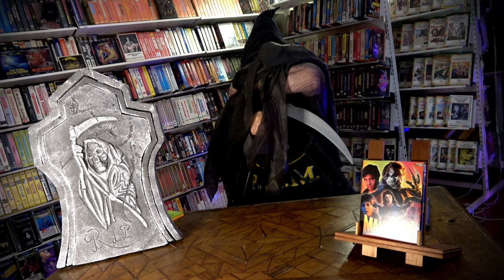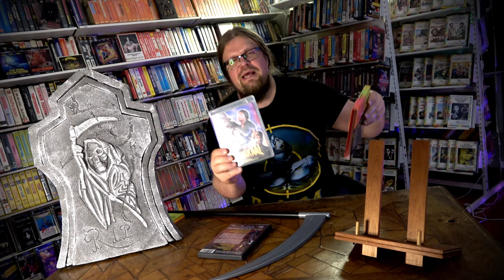Mahakaal (1994) Intialainen Bollywood Freddy Krueger! [KauhuKalenteri]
Intiasta kajahtaa MAHAKAAL, Bollywood Freddy Krueger. Lähes täsmällisesti Wes Cravenin elokuvan juonta noudattava itämainen vedätys lisää pituutta tunnin verran sekä highschool draamaa, kungfu-taisteluita ja tottakai lauluesityksiä! MAAILMAN ÄRSYTTÄVIN KOOMINEN SIVUHAHMO!
Mahakaal (1994) / The Monster Ohjaus: Tulsi Ramsay Pääosissa: Karan Shah, Archana Puran Singh